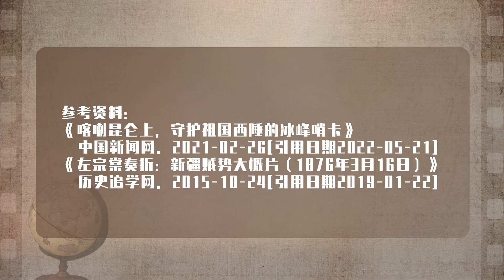被遗忘在雪山的哨兵，4年后看到解放军痛哭流涕：你们终于来了